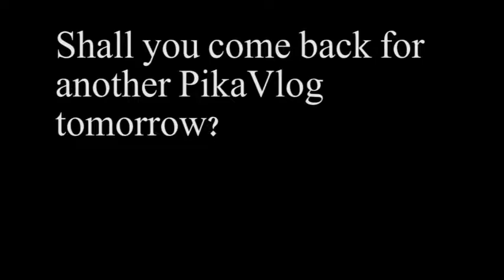I Got A Little Gift From My English Teacher (Day 588 - 11/08/16)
Not much happened, again.

One Year Ago: No Vlog One Year Ago